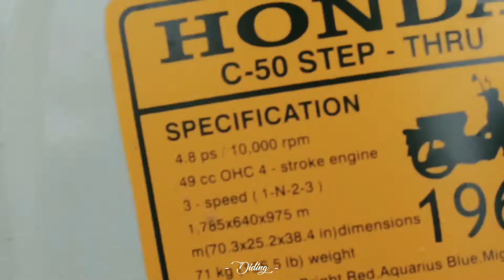Honda C70 1975